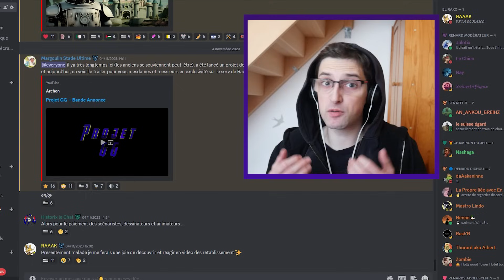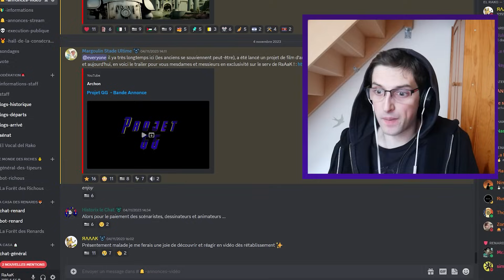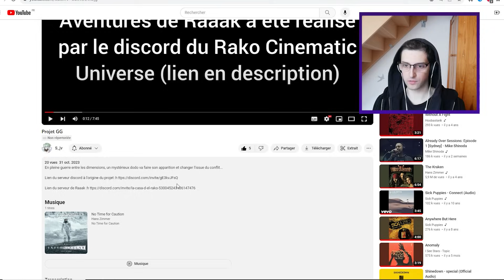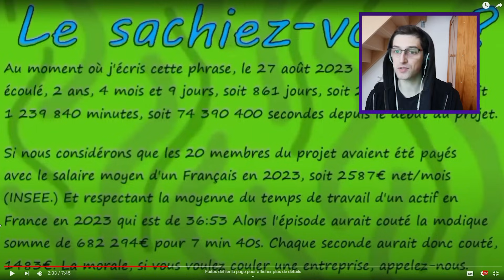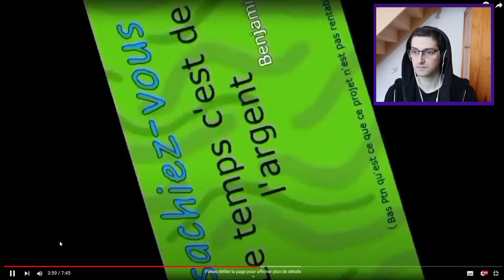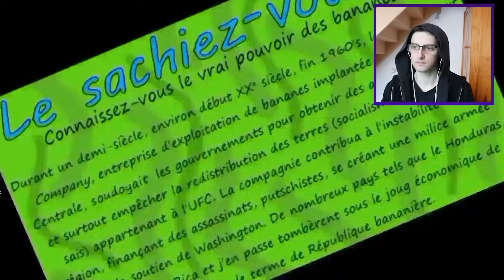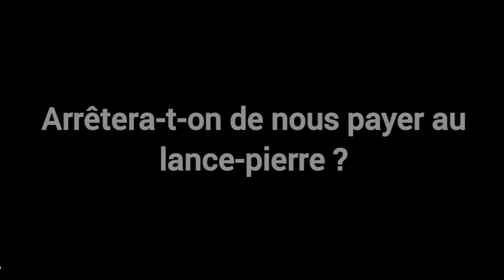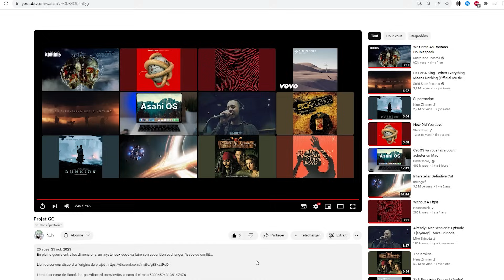Je regarde VOTRE DESSIN ANIMÉ sur GERARD LE DODO ! (je pleure)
Vous avez crée un nouveau dessin animé dans l'univers des Grandes Aventures de RaAaK, je regarde cette oeuvre composée avec brio.

Musiques utilisées (enfin dans mon montage):

Music Comedy 1 - Jack Shaindlin